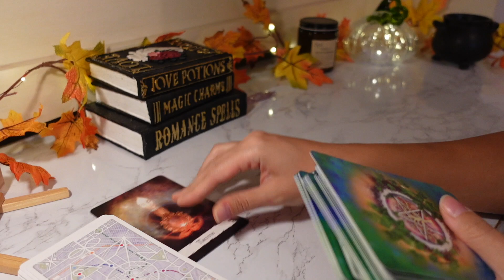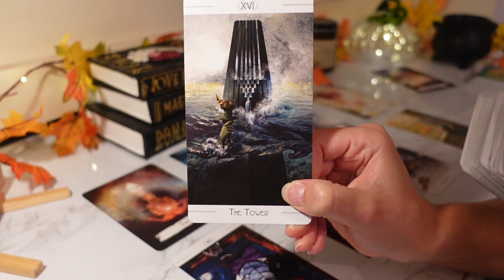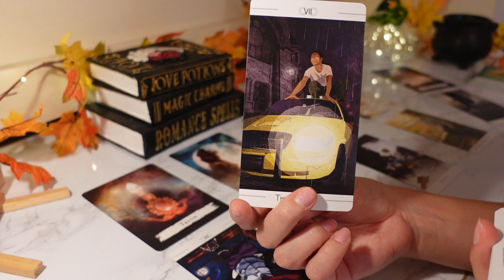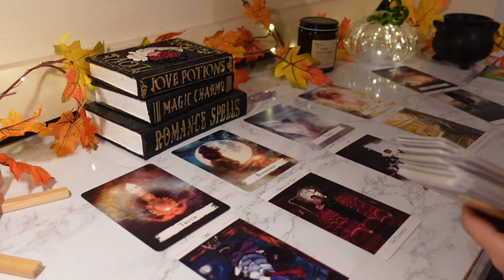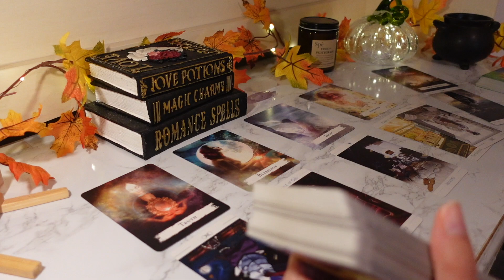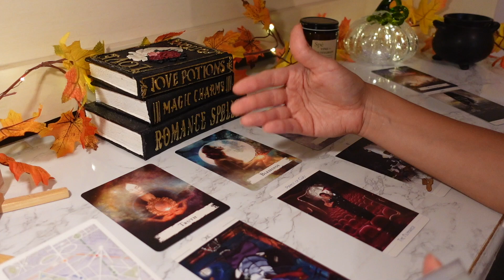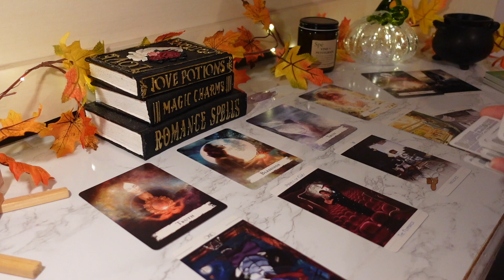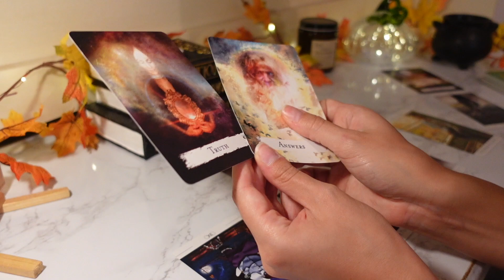♓️Pisces, They Can’t Fight How They FEEL 😳 A Door Still Open 👀🩷